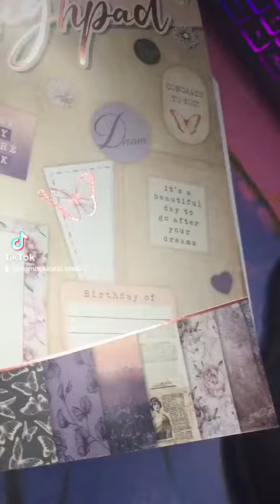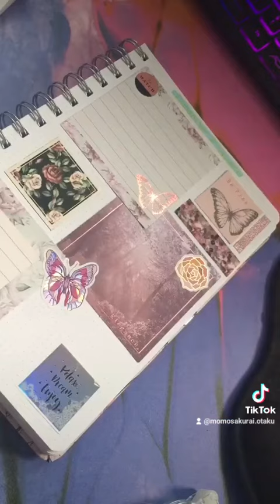Bullet journal Dimanche 8 janvier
hello
nouvelle année nouvelle résolution.
j'ai commencé le bullet journal,c'est un effet anti-stress et ça fait marcher le cerveau.
cela me permet de faire un journal sur ce que j'ai regardé dans les séries et animés mais aussi lecture.
et vous? avez-vous déjà tester le bullet journal?

tout les outils et papiers viennent soit de chez Action,Noz ou aliexpress.

vinted: momosakurai